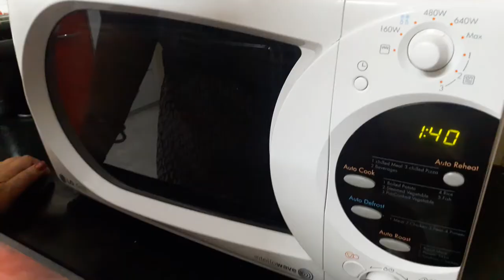New ACT POPCORN!! BUCKET